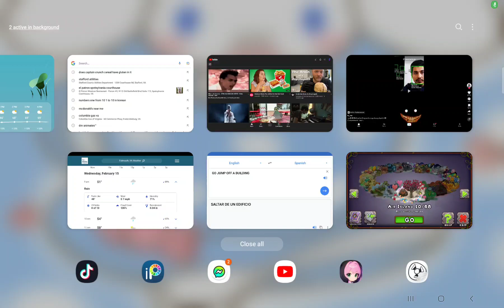Your the biggest horse